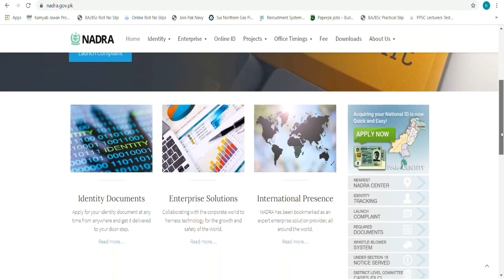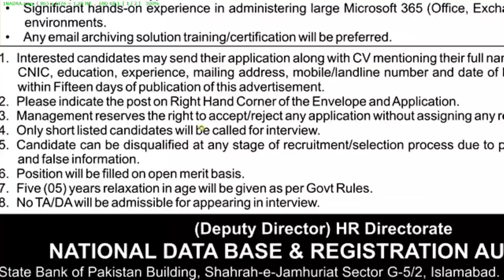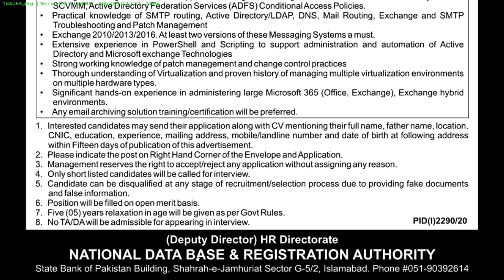NADRA Latest Jobs 2020 | New Vacancies in Nadra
Nadra announced various Vacancies in all cites of Pakistan
Best opportunity to Boost Your Career in Nadra
Job in Nadra For Software Engineer
Job in Nadra Graphic Designer
Job For Admin in Nadra
All Pakistani Punjab , Sindh , Baluchistan, KPK Azad Kashmir Can Apply in Nadra
Last date 16 No 2020